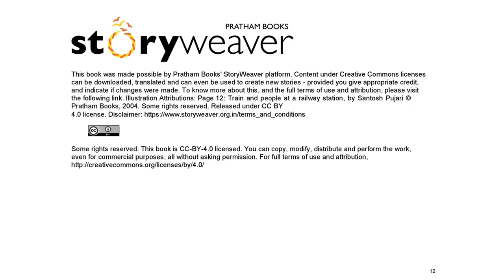یوه واده ته تګ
ﻣﺎﺷوﻣﺎن ﺗل ﻏواړي ﺧﭘﻠﯥ ﺗﺟرﺑﯥ ﻟﮫ ﻧورو ﺳره ﺷرﯾﮑﯥ ﮐړي. واده ﺗﮫ تک کیسه ښکاره ﮐوي ﭼﯥ څوﻣره ﯾوه ﺧوږه ﺗﺟرﺑﮫ ﺑﮫ وي. دا د ھﻐو ﻣﺎﺷوﻣﺎﻧو ﻟﭘﺎره د دوﯾﻣﯥ ﺳوﯾﯥ ﮐﺗﺎب دی ﭼﯥ اﺷﻧﺎ ﮐﻠﯾﻣﯥ درک ﮐوﻻی ﺷﻲ او د ﻧورو ﭘﮫ ﻣرﺳﺗﮫ ﻧوي ﮐﻠﯾﻣﯥ ﻟوﺳﺗﻠﯽ ﺷﻲ.